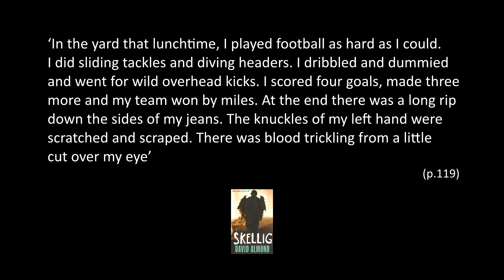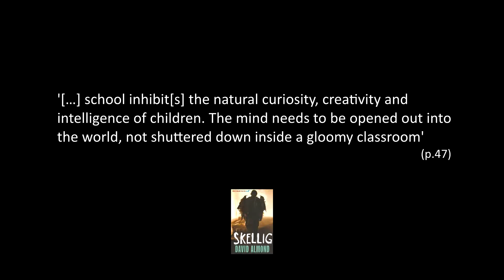Skellig by David Almond Book Review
My review of David Almond's Skellig. A GCSE text and school favourite recently made into a TV Movie by Sky.